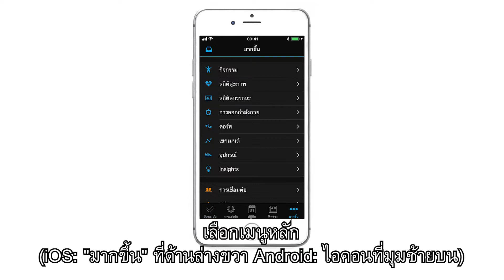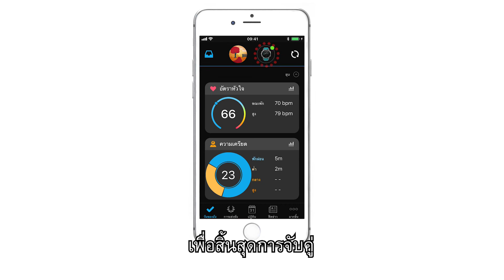อุปกรณ์นาฬิกาของ Garmin: คำแนะนำในการจับคู่ทั่วไป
การจับคู่อุปกรณ์ดู Garmin กับสมาร์ทโฟนของคุณต้องใช้ App - Garmin Connect Mobile แบบพิเศษ วิดีโอนี้จะแสดงวิธีป้อนอินเทอร์เฟซการจับคู่อุปกรณ์ใน Garmin Connect Mobile